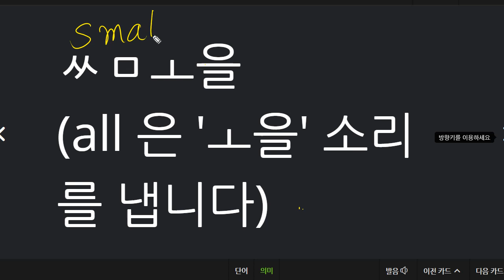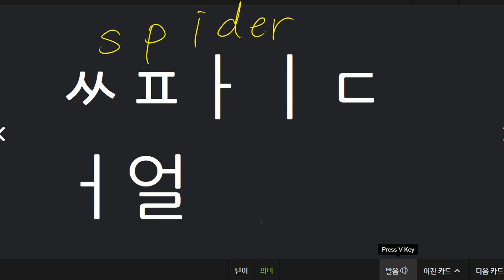박재빈 2021 08 11 파닉스 성취도 100